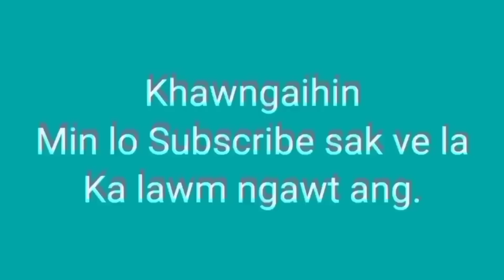Bukpui dâiah Ruang chhar//Lung chimin Hitachi delh bawk. A pawi thin mange!!!